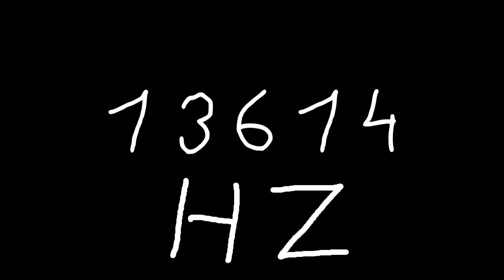13614 hz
Just sound.

chords
sounds
noise
tone
noises
tones
audio
wave
waves
sin
sine
sinus
sinoid
heart
heartbeat
resonancy